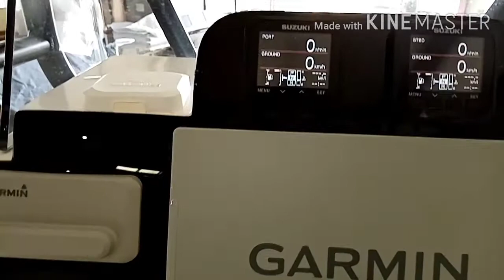Finish na.. Ready for seatrial